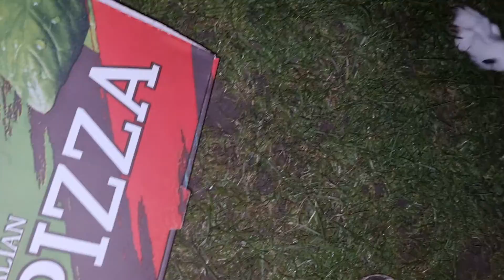overnight challenge s1 ep4